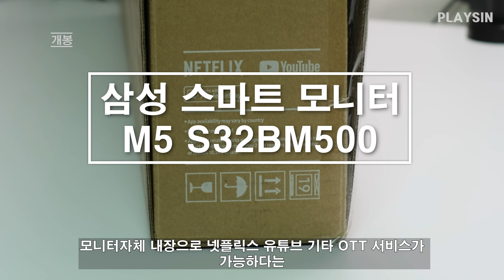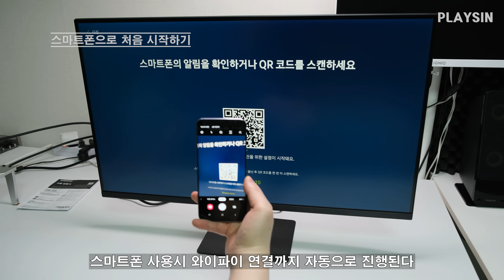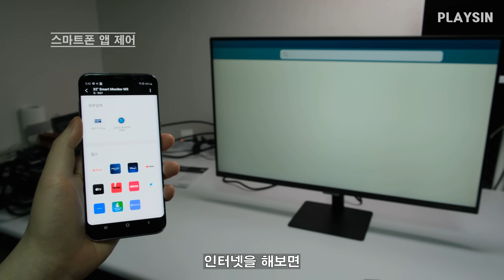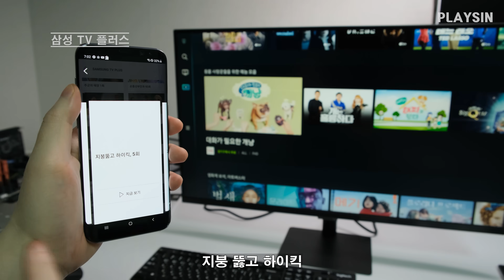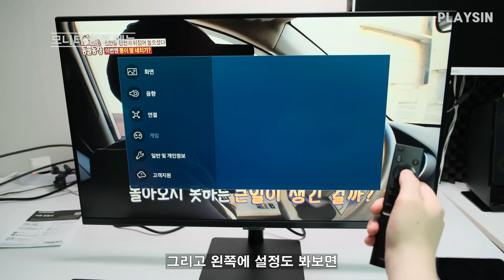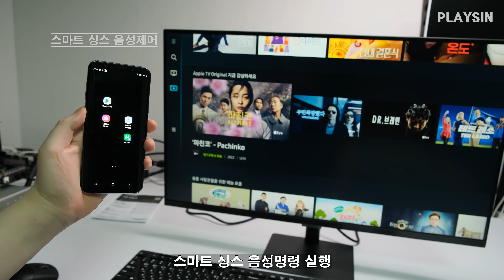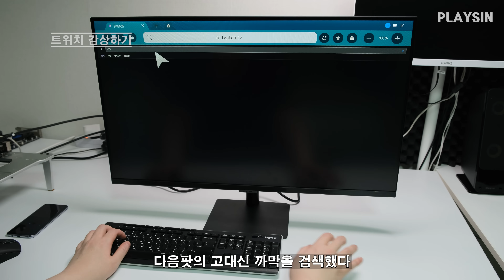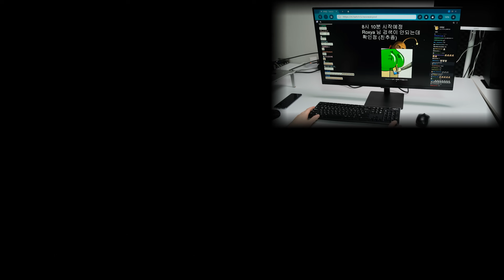모니터만 있어도 넷플릭스 유튜브 트위치 된다? / 삼성 스마트 모니터 M5 S32BM500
00:00 PC본체+모니터+스피커 쿠팡플레이 전력소비
00:33 개봉
01:35 조립
02:45 스마트폰 연결로 시작하기
04:35 스마트폰 앱 제어
05:18 키보드 마우스 연결 인터넷
06:59 삼성 TV 플러스 무료 VOD TV
09:09 유튜브 앱
09:58 쿠팡플레이
10:41 모니터 설정 메뉴
12:21 스마트폰 화면 미러링
13:28 스마트 싱스 음성제어
14:05 트위치
16:14 모니터암 연결 PC 활용 세로직캠
17:36 소비전력 비교
17:55 블루투스 키보드 마우스 PC 동시활용

본 영상은 삼성전자의 제품대여+제작비 지원으로 만들었습니다

영상에서 사용한 제품
삼성전자 SMART M5 S32BM500